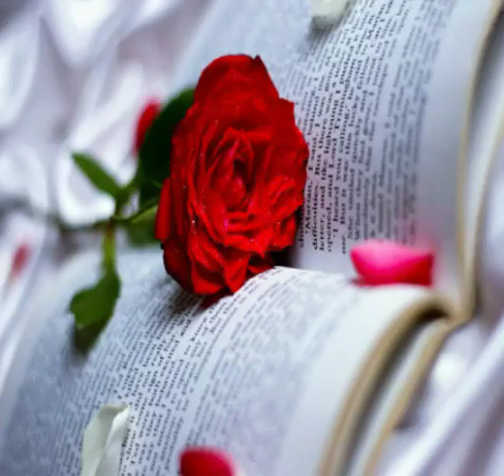Por una mujer bonita [pepe Aguilar]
(´ ▽｀).。ｏ♡Diana～(^з^)-♡